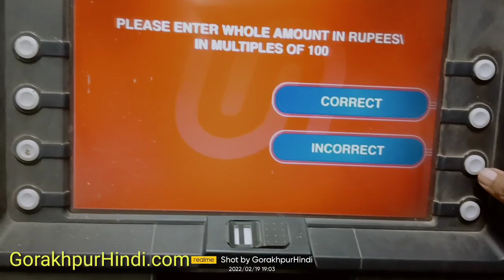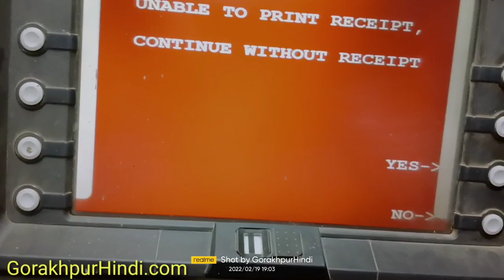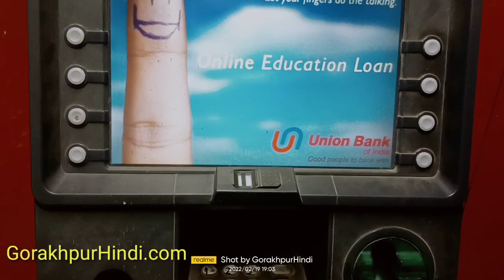Union Bank ATM Se Paise Kaise Nikale 2022 | How to Withdraw Money from Union Bank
union bank atm se paise kaise nikale in hindi 2022 How to withdraw money from union bank union bank of india atm se paisa nikalne ka tarika 2022 यूनियन बैंक एटीएम से पैसा कैसे निकालें